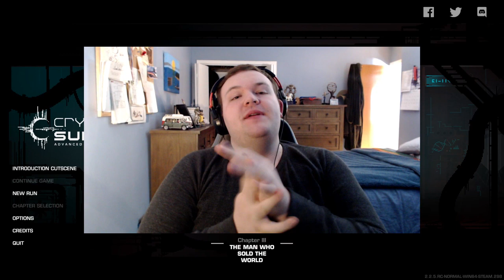At last I have my revenge! - Crying Suns Ep. 16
I finally get back at the boss that killed me last episode, At last I have my revenge!